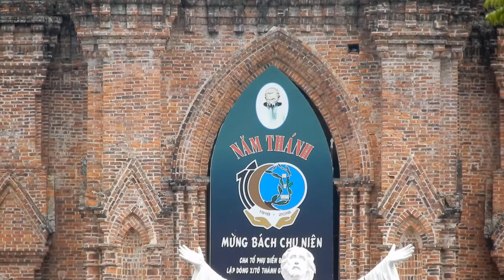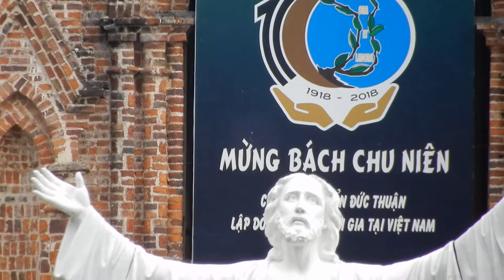VẺ ĐẸP HUYỀN BÍ CỦA ĐAN VIỆN THÁNH MẪU CHÂU SƠN RẤT ÍT NGƯỜI BIẾT & KHÔNG PHẢI AI CŨNG ĐƯỢC VÀO!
Đan Viện Châu Sơn (Nhà Dòng Châu Sơn) ở Ninh Bình tuyệt đẹp, nhưng không phải ai cũng được vào..
NXHYT/20190705/13